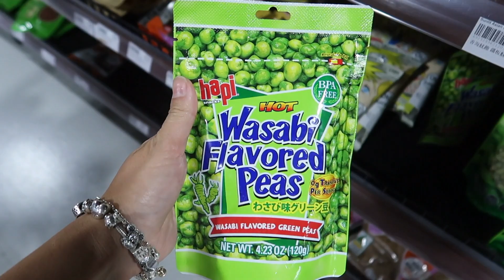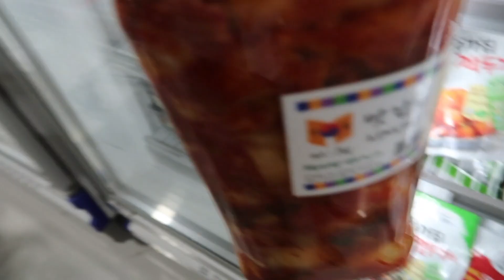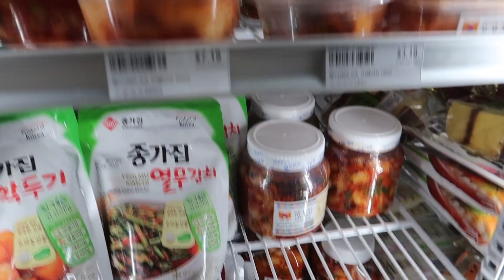THÊM CÂY XINH CHO VƯỜN !!! | Vlog 328, Năm 2019